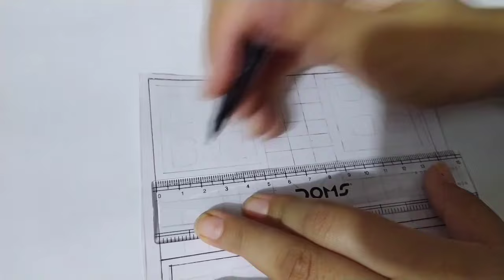जन्माष्टमी स्पेशल kanhaji के 5 तरह के खेल खिलौने | question bank craft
जन्माष्टमी स्पेशल kanhaji के 5 तरह के खेल खिलौने